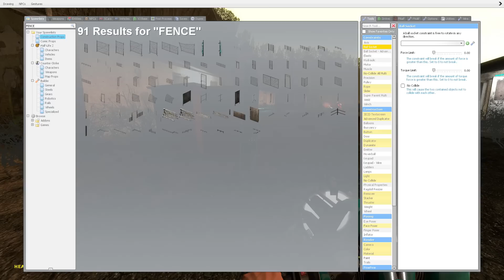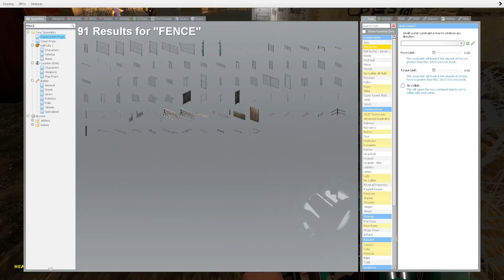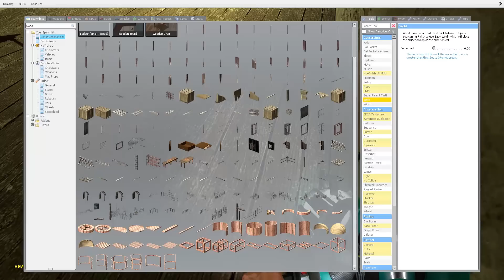BUILDING AGAINST ZOMBIE APOCALYPSE! - Garry's Mod Gameplay - Gmod Zombie Apocalypse Roleplay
Base building against a Zombie Apocalypse in Garry's Mod Gameplay!

Stuck in a Zombie Apocalypse in Garry's Mod roleplay! Base building against Zombies is a must... This is Garry's Mod sandbox roleplay where we build a base against Zombies!

If you're not too great at construction - don't worry! You can place a variety of characters in silly spots. But if you want to do more, we have the means. Good for funny moments!"